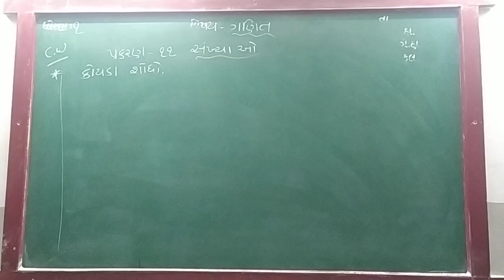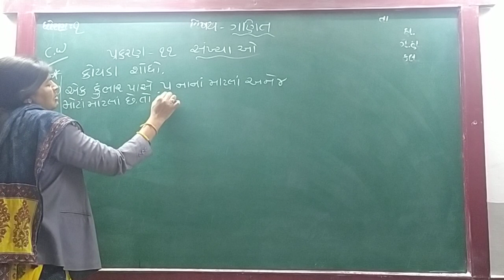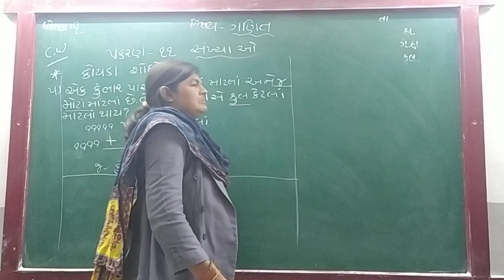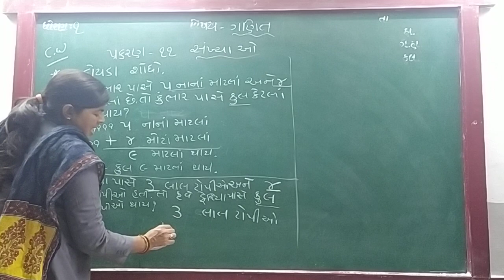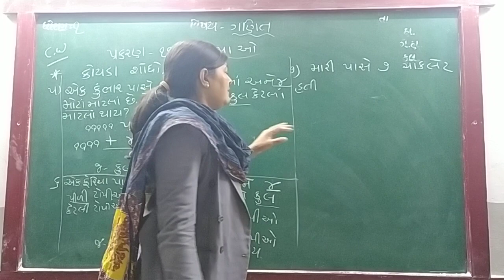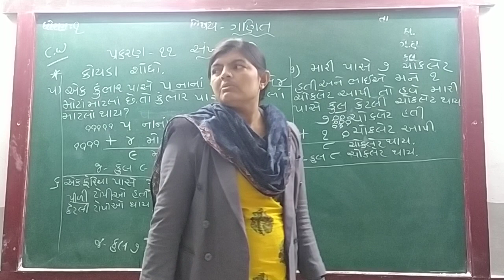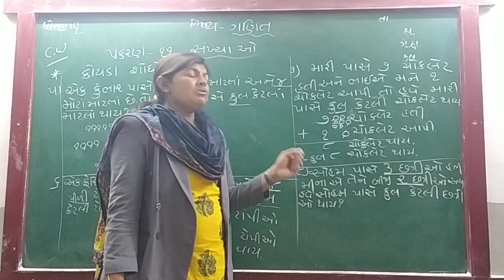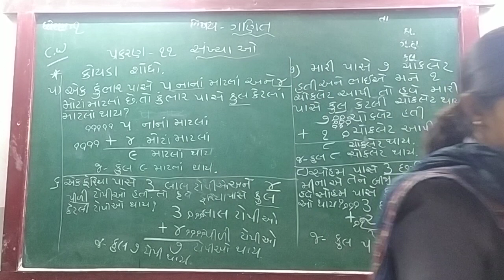GUJ MED STD 1 SUB MATHS CH 11 P 22